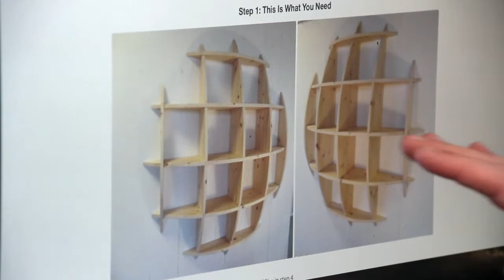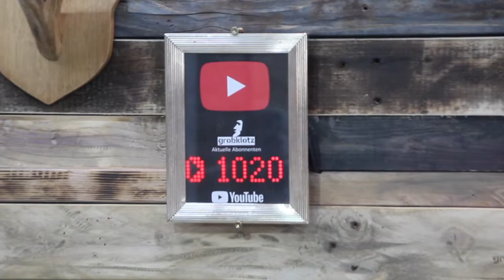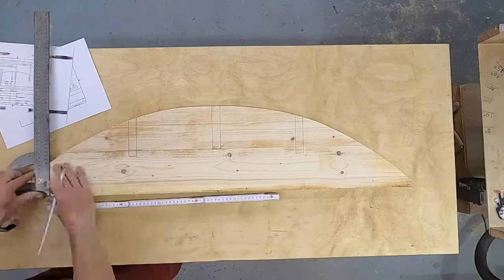Massironi Regal - Ein tolles Steckregal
Für meine ganze Fotoausrüstung benötige ich ein schönes Regal.
Da kommt mit so ein cooles Massironi Regal gerade recht.
Ich finde es prima gelungen, was denkt Ihr?
Schreibt mal in den Kommentaren, was Ihr anders machen würdet...
Viel Spaß weiterhin...

Falls Dir das Video gefällt, freue ich mich über ein Abo 🙏😇

--- Werkzeuge/Arbeitsmittel --- 🧰
- Kreissäge Rockwell mit Bosch Sägeblatt 56 Zähne
- Drechselbank DDR-Gerät
- Schraubstock Leinen 125
- Kiesel Drehlift für Leinen Schraubstock
- Akkuschrauber Bosch GSR 12-15
- Winkelschleifer Bosch GWS 13-125
- passende Schnellspannmutter  Bosch SDS clic GWS
- Band-/Tellerschleifer Scheppach BTS 900
- Bosch Tischbohrmaschine PBD 40
- Soudal Leim Pro 30D
- Schleifpapier Wolfcraft
- Universalwinkel Wolfcraft 500mm
- Schraubzwingen Bessey LM 300/80
- Messschieber Mitutoyo
- Polierscheibe
- Makana Leinöl
- Foto Transfer Potch

---Credits --- 🖋
Musik (Google Audio Mediathek) 🎼:
Dan Henig - Wrong; Nat Keefe with The Bow Ties - Covid come not near